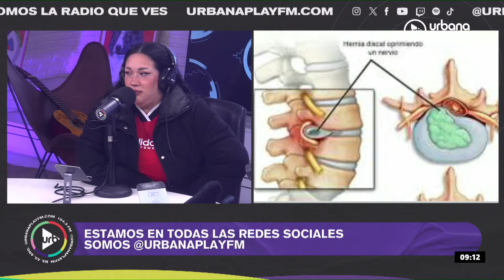Las peores fotos de quinceañeras, canciones de entrada a casamientos y más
Sofi Martínez se quiso casar y Perros de la Calle le cumplió el sueño: ¡reviví la apertura! Fotos de quinceañeras, canciones para entrar a casamientos o fiestas de egresados y mucho más.

PROGRAMACIÓN
LUNES A VIERNES:
06 A 09 | DeAcáEnMás - María O'Donnell, Guido Bercovich, David Cayón y Rolo Gallego.
09 A 13 | Perros2022 - Andy Kusnetzoff, Sofi Martínez, Evelyn Botto, y Harry Salvarrey
13 A 17 | TodoPasa - Matías Martin, Clemente Cancela, Emilse Pizarro y Juan Ferrari
17 A 20 | VueltaYMedia - Sebastián Wainraich, Julieta Pink y Pablo Fábregas
20 A 22 | OlvidateDeTodo - Diego Poggi y Anaís Castro

SÁBADOS:
10 A 13 | PuntoCaramelo - Julieta Pink, Sol Rosales y Juli Schulkin
13 a 00 | UrbanaPlayMusic - Julián Mazek y Nacho Sacchi

DOMINGOS:
00 a 01 | Resident - Hernán Cattaneo
09 a 11
11 a 21 | UrbanaPlayMusic - Julián Mazek y Nacho Sacchi
22 a 00 | UrbanaPlayLive - Majo Echeverría